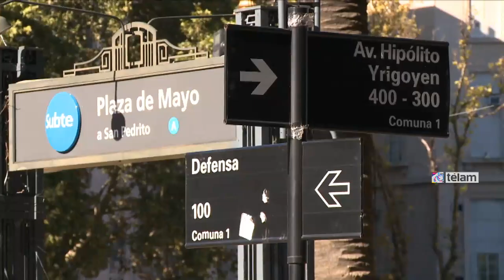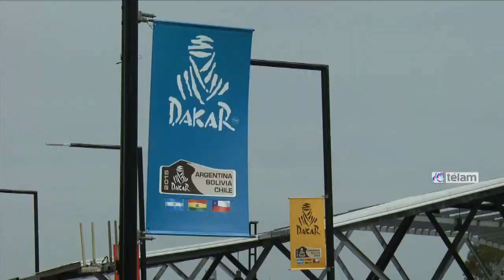Dakar 2015: Gran expectativa por la largada simbólica en Plaza de Mayo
Durante la jornada de hoy se realizaron en la Plaza de Mayo los últimos ajustes para la largada simbólica del Rally Dakar 2015 y la gente ya palpita con gran expectativa el comienzo de la competencia, que tendrá lugar mañana a partir de las 15 frente a la Casa Rosada.

“Vinimos a ver los preparativos y todo está quedando muy lindo, no nos queremos perder la largada”, dijo un espectador porteño a Télam junto a una amiga de Caleta Oliva, quien agregó que "mañana vamos a venir temprano con los mates y a sacar muchas fotos”.

Por su parte, una argentina que vive en Brasil desde 24 años contó que vino con su pareja del país vecino de vacaciones a Buenos Aires y mañana “queremos estar bien temprano para ver la largada; estamos desesperados”.

Su pareja, en tanto, expresó enérgico que “la adrenalina ya está a mil y la sangre hirviendo” porque “amo al Dakar” y aseguró que “mañana vamos a estar aquí a partir de las 7 horas” para presenciar la largada simbólica.

Por último, un heladero, que mañana estará presente en la Plaza de Mayo, como desde hace cuatros años en cada largada del Dakar, y dijo que espera vender más de 200 helados en la jornada.

Esta es la 37° edición del Rally Dakar y comprenderá 9.000 kilómetros entre Argentina, Chile y Bolivia. La carrera efectiva se largará el domingo en Baradero y concluirá el 17 de enero en esa misma ciudad bonaerense distante a 150 kilómetros de la Capital Federal.

La edición 2015 del Dakar contará con 414 inscriptos en las tres categorías: motos, autos y camiones. Según el siguiente detalle: 164 motos, 48 cuatriciclos, 138 autos y 64 camiones.

Argentina será el tercer país con mayor cantidad de participantes con un total de 58 corredores, a saber: 19 motos, 15 cuatriciclos, 23 autos y 1 camión.